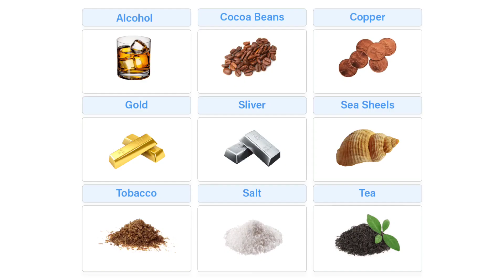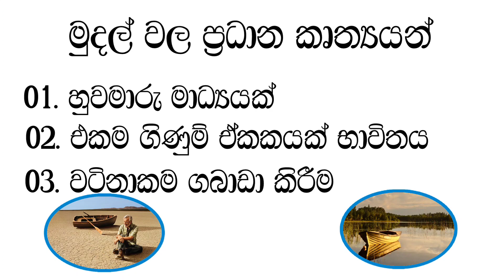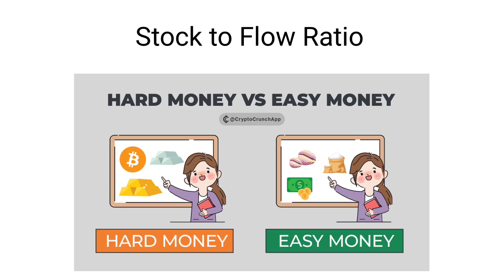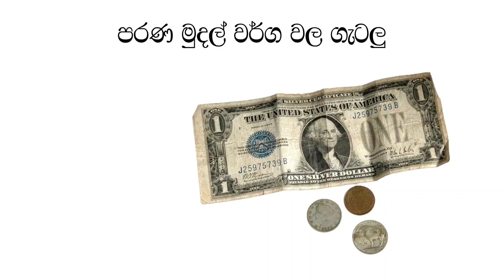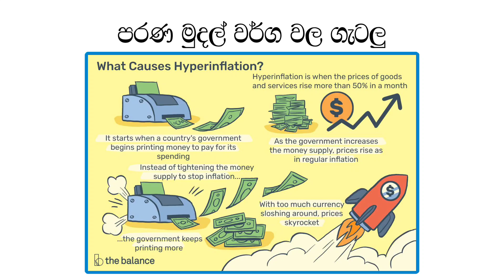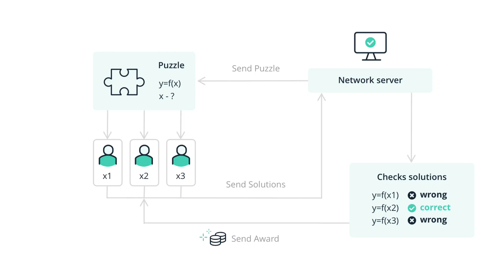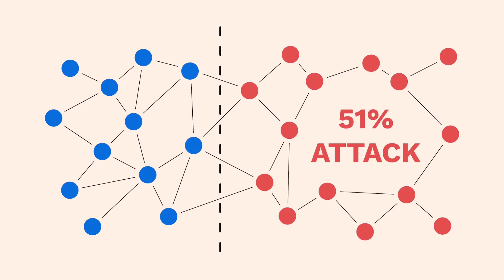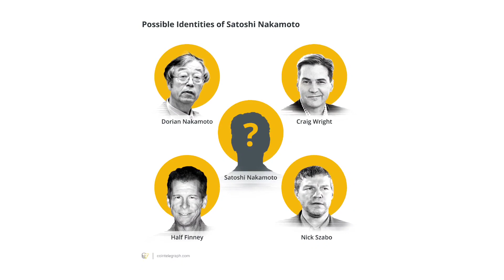Summary of " Bitcoin Standard"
The Bitcoin Standard book summary is a deep dive into the role money has played across history. From Rai Stones to Gold to Fiat Currencies and now Bitcoin. If you want to understand more about the popularity of Bitcoin and the problems it aims to solve then this is the book for you!

As an economist with an engineering background Saifedean Ammous has always sought to understand a technology in terms of the problems it purports to solve, which allows for the identification of its functional essence and its separation from incidental, cosmetic, and insignificant characteristics.

By understanding the problems money attempts to solve, it becomes possible to elucidate what makes for sound and unsound money, and to apply that conceptual framework to understand how and why various goods, such as seashells, beads, metals, and government money, have served the function of money, and how and why they may have failed at it or served society’s purposes to store value and exchange it.